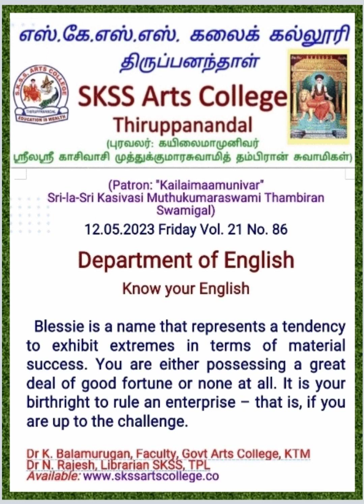Literary Forms No. 86